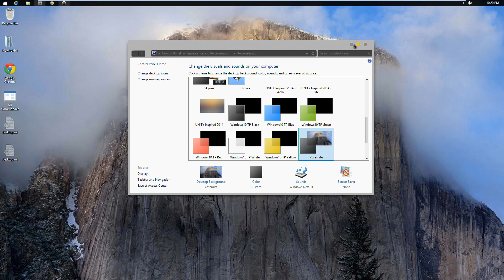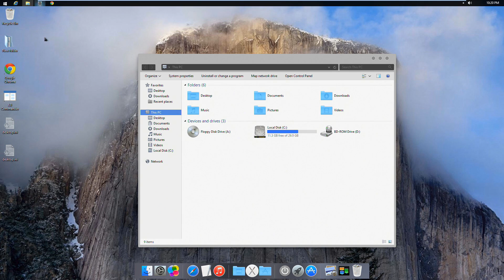Mac OS X Dark - Theme for Windows 7/8/10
Mac OS X Dark - Theme for Windows 7/Windows 8/Windows 10